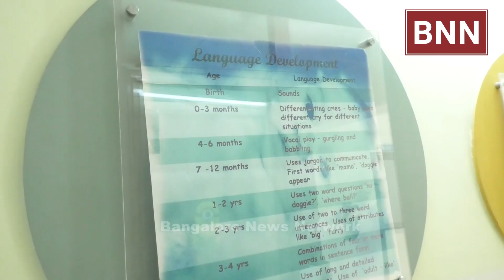ಸ್ಟ್ರೋಕ್ ಅಥವಾ ಲಕ್ವ ಖಾಯಿಲೆಗಳಿಗೆ ಗುರಿಯಾಗಿರುವ ರೋಗಿಗಳಿಗೆ ಉಚಿತ ತಪಾಸಣೆ | Free Checkup for Aphasia Patients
M/s. Samvaad Institute of Speech and Hearing
# 18, 1st cross, 5th main, Anandgiri Extension, Near Hebbal Police Station, Hebbal
Bangalore – 560024

Timings:

Monday - Friday : 9 AM – 5.30 PM and Saturday : 10 AM – 2 PM

ಬೆಂಗಳೂರಿನ ಹೆಬ್ಬಾಳದ ಸಮೀಪವಿರುವ ಸಂವಾದ್ ಇನ್‌ಸ್ಟಿಟ್ಯೂಟ್ ಆಫ್ ಸ್ಪೀಚ್ ಅಂಡ್ ಹಿಯರಿಂಗ್ ಸಂಸ್ಥೆಯು ಬೆಂಗಳೂರು ಕೇಂದ್ರೀಯ ವಿಶ್ವವಿದ್ಯಾಲಯಕ್ಕೆ ಸಂಯೋಜಿತವಾಗಿದೆ ಮತ್ತು ಭಾರತೀಯ ಪುನರ್ವಸತಿ ಮಂಡಳಿಯಿಂದ ಗುರುತಿಸಲ್ಪಟ್ಟಿದೆ. ಇಲ್ಲಿ ರಾಷ್ಟ್ರ ಮಟ್ಟದ ಚಿಕಿತ್ಸೆಯನ್ನು ನೀಡಲಾಗುವುದು.

ಸಂವಾದ್ ಇನ್ಸ್ಟಿಟ್ಯೂಟ್  ವಾಕ್ ಭಾಷಾ ರೋಗಶಾಸ್ತ್ರಜ್ಞರಾದ ರಾಧಿಕಾ ಪೂವಯ್ಯ ನವರ ಕನಸಿನ ಕೂಸು. ಅಪಾರ ಅನುಭವ ಹೊಂದಿರುವ ಇವರು ಈ ಸಂಸ್ಥೆಯನ್ನು ಹುಟ್ಟು ಹಾಕಿ ಸಾವಿರಾರು ಮಾತು ಬಾರದ, ಕಿವಿ ಕೇಳದ ಜೀವಗಳಿಗೆ ಸಂಜೀವಿನಿಯಾಗಿದ್ದಾರೆ.  ಹಲವಾರು ವರ್ಷಗಳಿಂದ ಇಲ್ಲಿ ಮಾತು ಮತ್ತು ಕಿವಿ ಸಮಸ್ಯೆಗಳಿಗೆ ಸಂಬಂಧಪಟ್ಟಂತೆ ಬರುವ ಖಾಯಿಲೆಗಳಿಗೆ ಉಚಿತವಾಗಿ ಶಿಬಿರಗಳನ್ನು ಏರ್ಪಡಿಸಿ ಸಾರ್ವಜನಿಕರಿಗೆ ನೆರವಾಗುತ್ತಿದ್ದಾರೆ.

ಇಸಂವಾದ್ ಇನ್‌ಸ್ಟಿಟ್ಯೂಟ್ ಆಫ್ ಸ್ಪೀಚ್ ಅಂಡ್ ಹಿಯರಿಂಗ್ ಸಂಸ್ಥೆಯು ಇದೆ ತಿಂಗಳ 14ನೇ ತಾರೀಕಿನಿಂದ 17ನೇ ತಾರೀಕಿನವರೆವಿಗೂ ಉಚಿತವಾಗಿ ಸ್ಟ್ರೋಕ್ ಅಥವಾ ಲಕ್ವ ಖಾಯಿಲೆಗಳಿಗೆ ಗುರಿಯಾಗಿರುವ ರೋಗಿಗಳಿಗೆ ಉಚಿತವಾಗಿ ತಪಾಸಣೆಯನ್ನು ನಡೆಸಲಿದ್ದಾರೆ. ಇದರ ಸದುಪಯೋಗವನ್ನು ಪಡೆದುಕೊಳ್ಳುವಂತೆ ರಾಧಿಕಾ ಪೂವಯ್ಯ ನವರು ಮಾಧ್ಯಮದ ಮೂಲಕ ಕರೆ ನೀಡಿದರು.